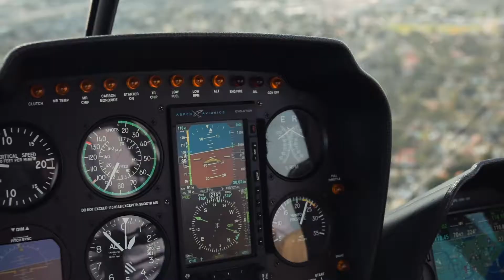Helicopter Aerial Tour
Heli Co New Orleans offers a variety of helicopter rides and aerial tours over the beautiful Crescent City. We pride ourselves in providing a safe and fun experience at an affordable price! See breathtaking birds-eye views of the Mississippi River, the antique architecture of the French Quarter, the remains of the abandoned Six Flags, gators in the Bayou and so much more. Take to the sky aboard state-of-the-art aircraft! Our personalized narrarated tours from our professional pilots make this excursion truly memorable.We are a customer and safety oriented sight seeing experience in New Orleans, LA. Come see this magical city from a whole new perspective.